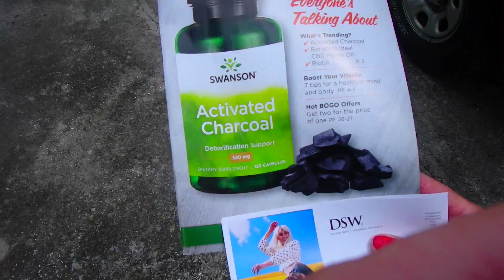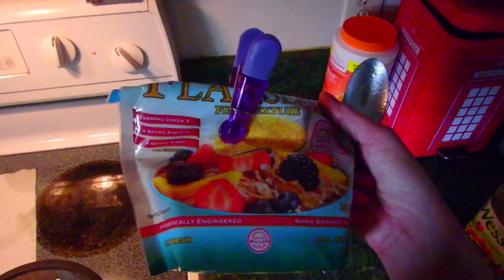🔴 ПЕРЕЦ фаршированный РЫБОЙ 🔴 для вегетарианцев ФлоридаЯлта 25.06.2018